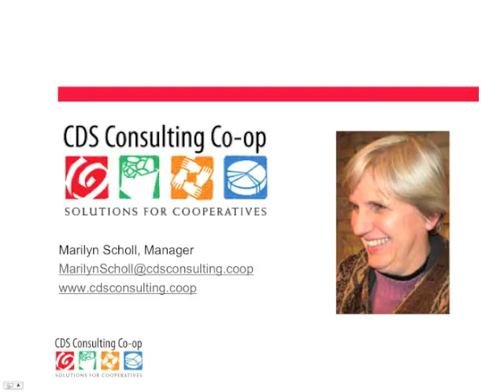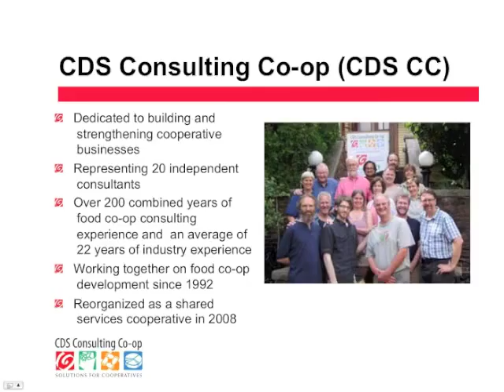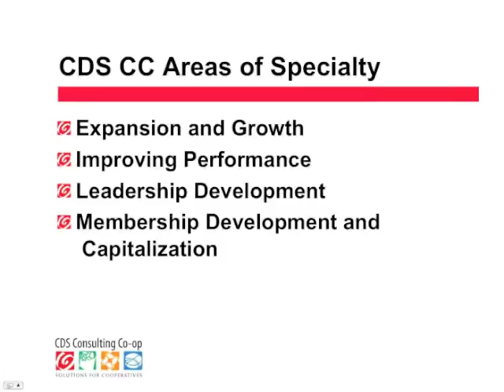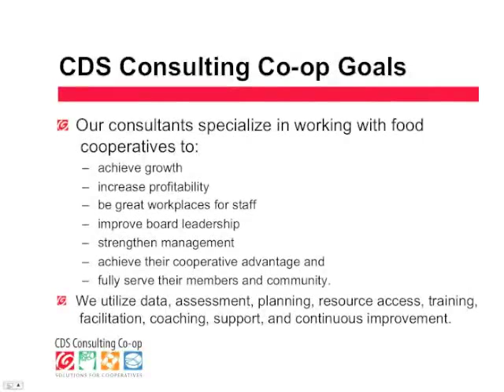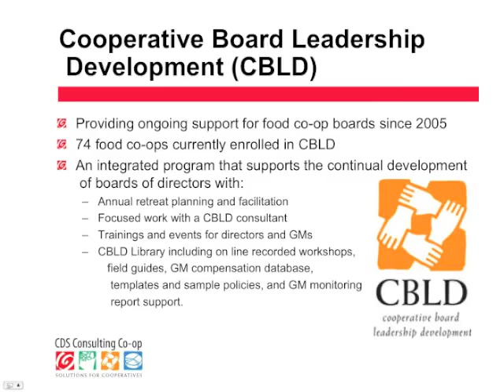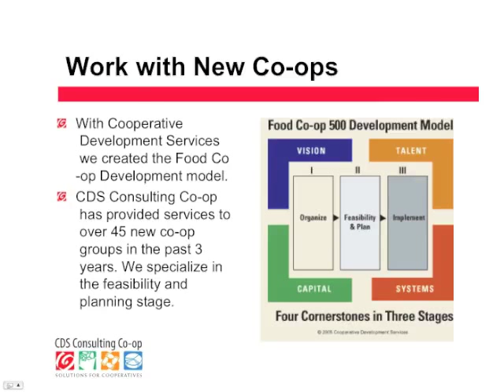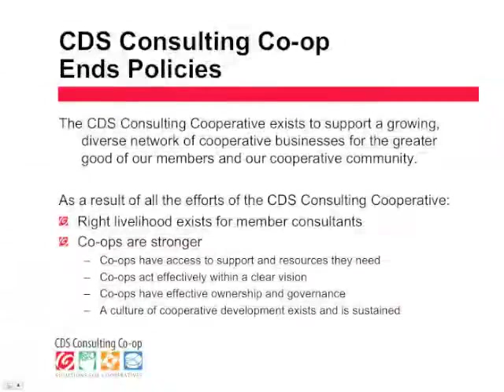Co-op Connections 1: Part 5 - CDS Consulting Co-op